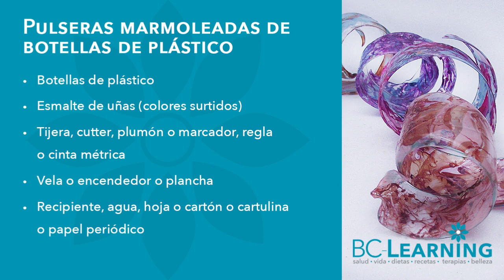🌷 Pulseras hechas con botellas de plástico ♻️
​@bclearninglive No deseches tus botellas de plástico y junta los esmaltes de uñas que tengas en casa que vamos a realizar unas pulseras. Anímate, son facilísimas.

Exitos & Bendiciones
BC-Learning